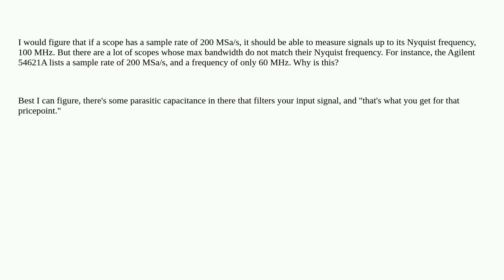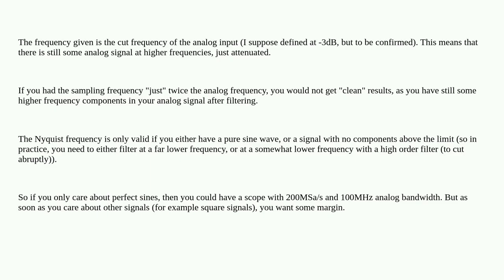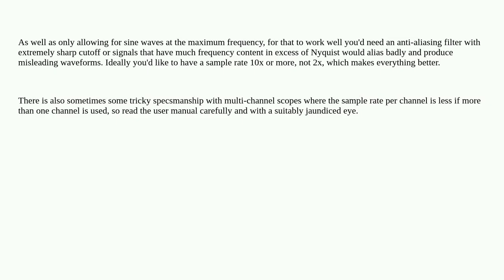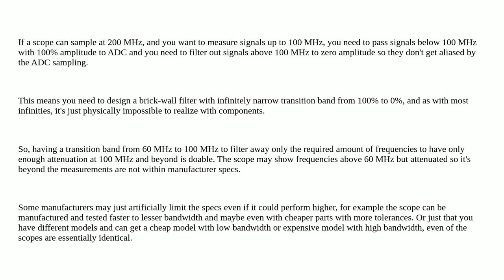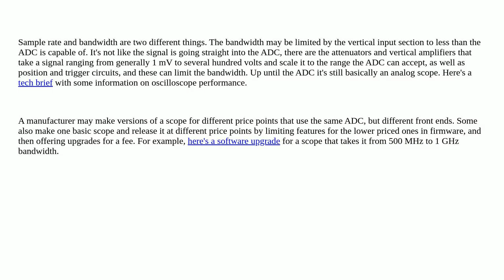Electronics: Why do oscilloscopes list max bandwidth separate from sample rate?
Why do oscilloscopes list max bandwidth separate from sample rate?

A special thanks goes out to the community

  sampling oscilloscope